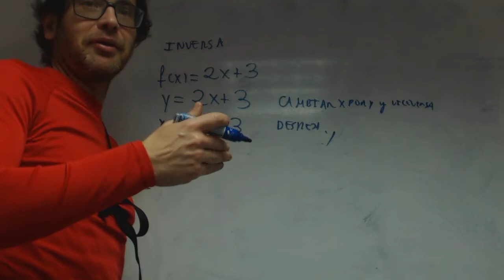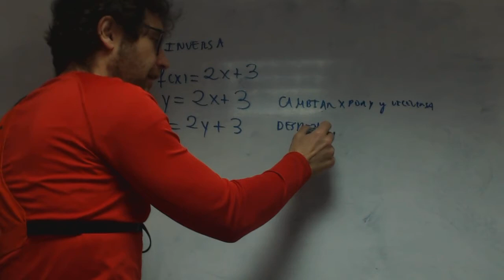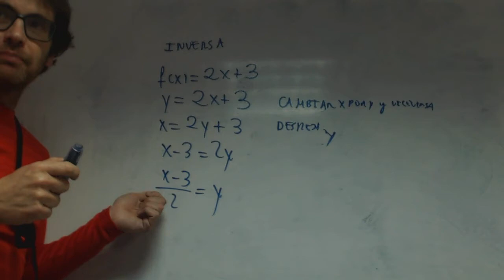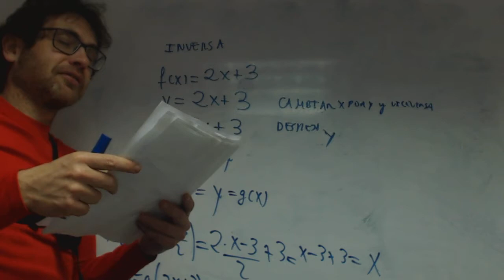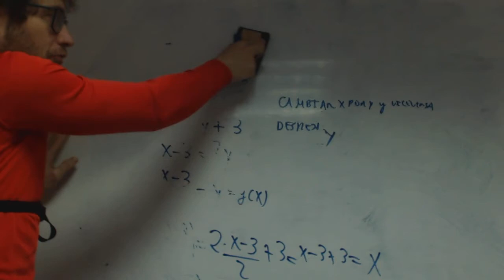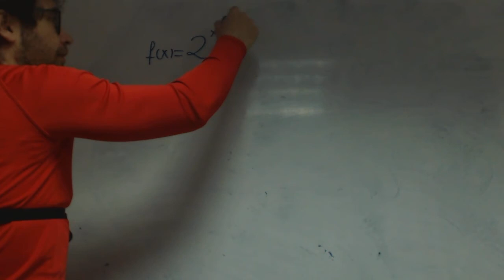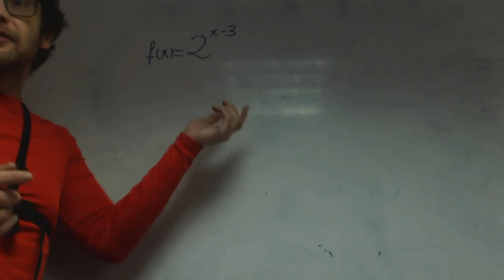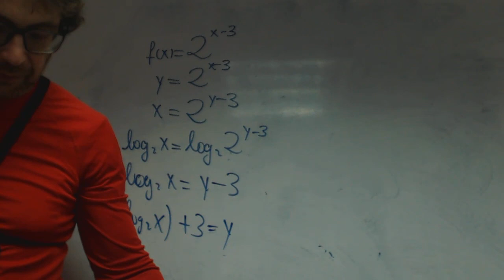Inversa de una funcion Alejandro Matematicas 1 Bachillerato Academia Usero Estepona